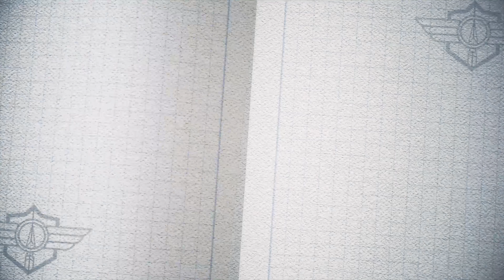[EXO 세훈] 루이비통부터 입생로랑까지 세훈의탐정룩 l 범인은 바로 너!(Busted) 시즌3 오탐정 코디모음.zip (4K)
범바너가 마지막이라니...😢
아직까지두 믿기지않구. 😢
그치만 오탐정님 새직장 가셨다는 얘긴 들었어요
디자이너로 일하신다고...진차 잘어울리세요 (드라마얘기)

Fashionista Sehun in Busted season3

얼굴맛집 탐정룩 맛집 세훈
더 매니매니 보고싶다면 👇👇

뺄수없었따. (진심)

0:00​ 셰어하우스 반찬 루팡
0:26​ 다시 모인 탐정단
0:54​ 사라진 시체
1:19​ 남욱군과 선녀
1:50​ 인질:THE LIVE
2:19​ 나는 방금 죽었습니다
2:50 귀신의 의뢰
3:16​ 운명의 저울
3:46​ 탐정룩 시리즈 빠빠